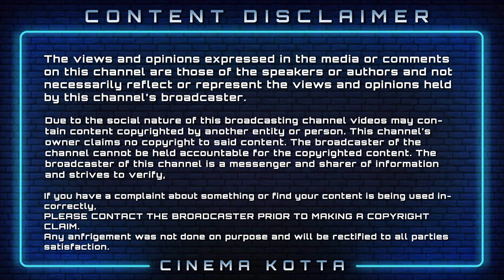அஜித் விஜய்யை வைத்து பல கோடி பட்ஜெட்டில் உருவாகும் பார்த்திபனின் புதிய படம் | Parthiban Open Talk